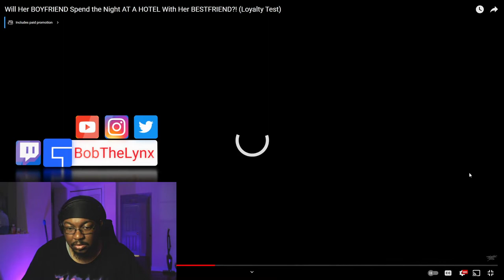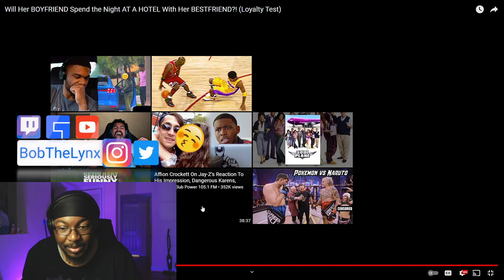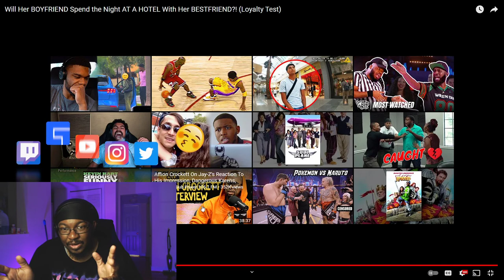[Reaction] UDY Loyalty Test - BOYFRIEND Spend the Night AT A HOTEL | BobTheLynx Reacts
❤️ Help me reaching my Goals below
🤙 Share Goals: 30
🤙 Like Goals: 20
Other ways to support the brand...